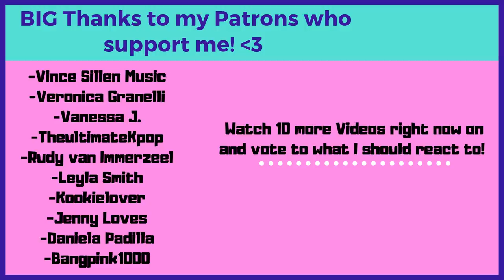blackpink lisa speaking english - Reaction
Flo M.
Postfach 11 61
25442 Quickborn
Germany

Flo M.
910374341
Packstation 117
25451 Quickborn
Germany